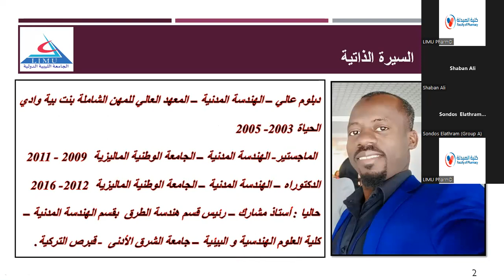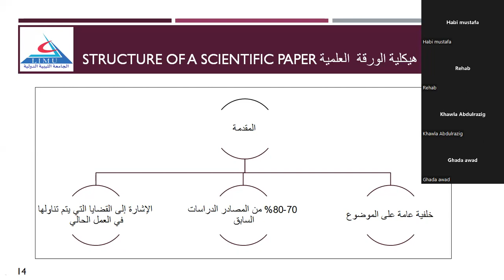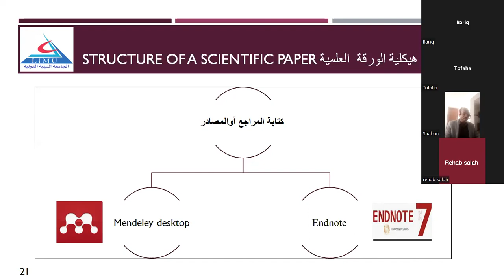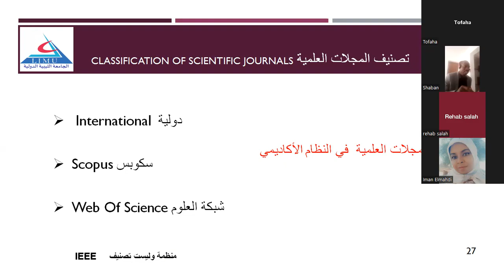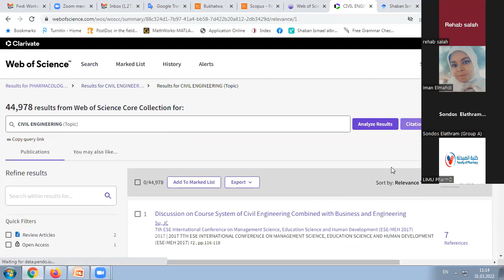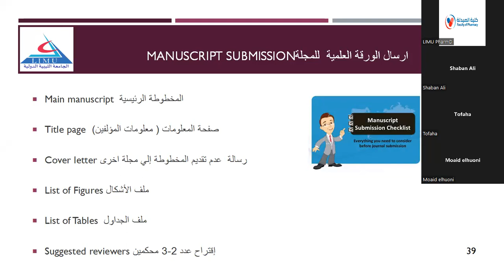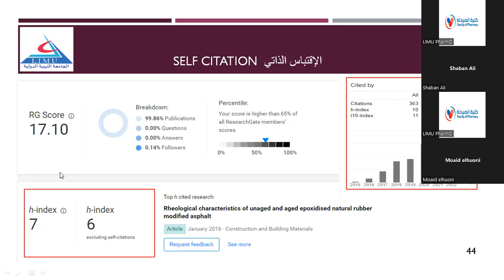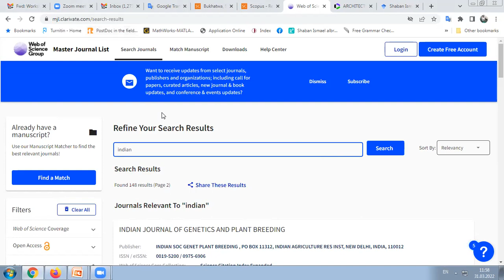ندوة علمية .. الأوراق العلمية ما بين الإعداد والنشر .. د شعبان اسماعيل البركة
ندوة علمية بعنوان .. الأوراق العلمية ما بين الإعداد والنشر ..
د. شعبان اسماعيل البركة